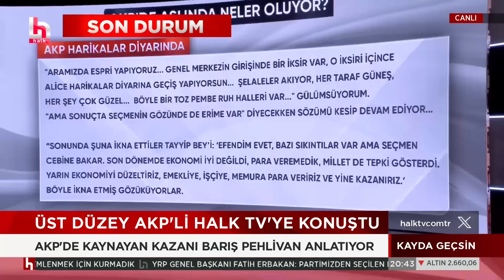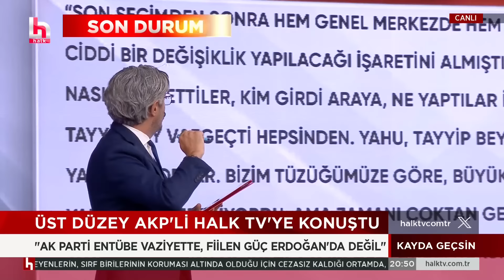Üst düzey AKP'li isim Barış Pehlivan'a konuştu: Güç Erdoğan'da değil!